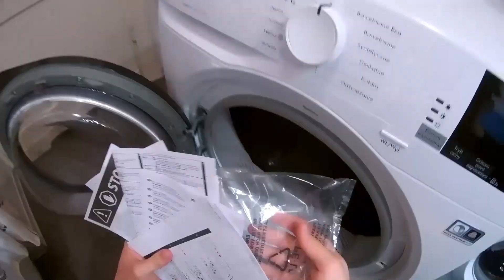Wiata Ogrodowa Grillowa. Impregnacja Wiaty po naszemu. Na Działce! odc.106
🔥Jeśli spodobał Ci się film i zainspirował do działania, to nie zapomnij dać łapki w górę i zostawić suba🔥
🔥Zapraszam na Funpage na Facebooku - tam skontaktujesz się ze mną!

♦W tym odcinku zaimpregnujemy wiatę ogrodową grillową przed zimą. Jak to robimy po naszemu - zobaczysz w tym filmie.

Muzyka użyta w filmie min:
-Музыка из к/ф "Джентльмены удачи"
Filmy kręcę sprzętem:
Spis:
00:00 - 01:23 Wstęp i Intro
01:24 - 02:49 Co będziemy impregnować?
02:50 - 05:09 Jaki impregnat użyłem?
05:10 - 07:25 Przygotowanie do impregnacji
07:26 - 10:59 Pierwsza warstwa
11:00 - 14:17 Próba impregnacji dachu
14:18 - 17:04 Impregnacja dachu
17:05 - 17:52 Historia o dziadku malującym podłogę :P
17:53 - 19:27 impregnacja dachu ciąg dalszy
19:28 - 20:29 Patent na stary impregnat
20:30 - 22:06 Efekt finalny
22:07 - 24:50 Podsumowanie i zakończenie